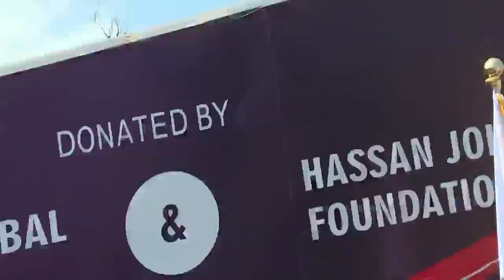JOHO & HIS FORMER POLITICAL RIVAL SHAHBAL UNITE! SPONSOR SANITIZING SPRAY BOOT AT LIKONI FERRY!